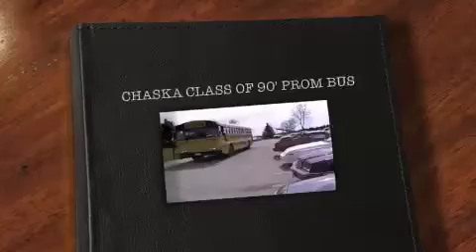Chaska High class of 1990 Prom Bus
Me and my buddies thought a bus would be "fun"

It was!!!